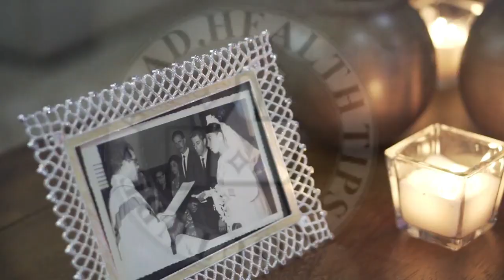Pakistani Actress Model Unsuccessful Wedding Asad Health Tips